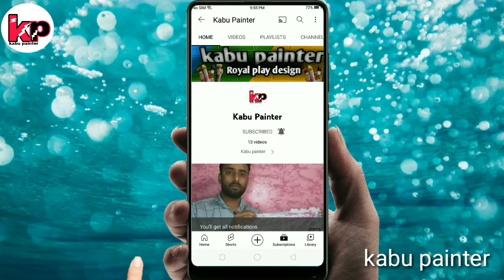Wall putty texture latest painting design ideas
Kabu painter
Wall putty texture latest painting design ideas| wall putty texture

You will get knowledge and information about all types wall painting,wall decoration,wall papers, etc simply way and about latest design and news of Royal play design